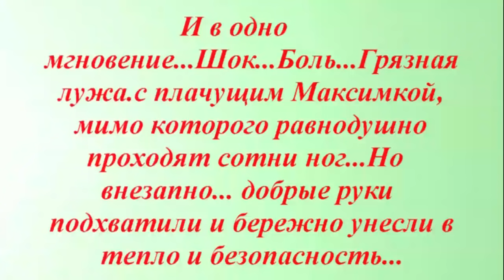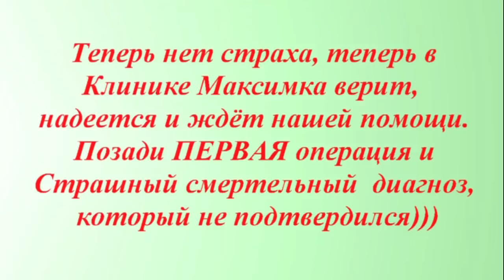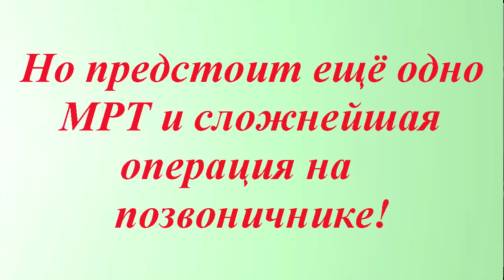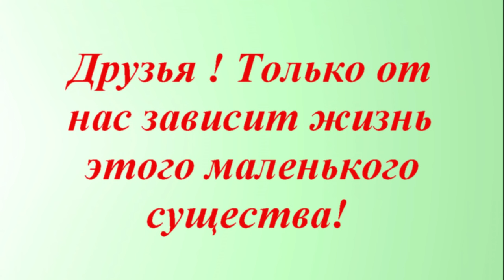Струной натянутые нервы Еще чуть чуть Максим До и После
Спасти щенка Спасение до и после
Мы получили результат ГИСТОЛОГИИ Максимки -
он отрицательный, САРКОМЫ НЕТ.
Мы счастливы!!! Переживали за малыша ВСЕМ миром!
6-месячный щенок Максимка УЖЕ перенес
перелом позвоночника, страшные
покусы сородичей, пироплазмоз и энтерит...

ОН ВСЕ ЕЩЕ находится ЗА Чертой...Добра и Зла(((
Спасение Максимки продолжается!!!
У малыша оскольчатый перелом 7го позвонка,
впереди второй этап: сложнейшая операция
по расчистке спинно-мозгового канала
и установке индивидуальных пластин,
как у Гришеньки. Так как имеется
сильнейшая компрессия позвоночника, малыш ходит дугой,
испытывает постоянные сильные боли и находится
на  сильных обезболивающих -
Нужно удалить осколки позвонков и стабилизировать
позвоночный столб, чтобы щенок не остался инвалидом.
Перед операцией нужно пройти МРТ в Москве  в Сколково!
Друзья! Шансы велики!!! Максимка будет ходить!
Объявляем Срочный сбор!!! Просим помощи для ребёнка!

Наши реквизиты:
Карты Сбербанка
Visa: 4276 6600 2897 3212
Visa: 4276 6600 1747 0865
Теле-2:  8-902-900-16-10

Мы проверили новую систему, деньги доходят отлично и без проблем:
1.Регистрация несложная, нужны телефон и почта. Полученный на телефон код ввести в нужное поле.
2.Чтобы  Правильно завершить Регистрацию, дождитесь прихода подтверждающего письма на  ВАШУ почту И ПРОЙДИТЕ по ссылке.
3. После подтверждения на почте - первый  денежный перевод
Данные получателя: MARIYA SEMYASHKINA
карты Сбербанка

АВТОПЛАТЁЖ!!!

Подключить услугу «Автоплатеж» можно несколькими способами:

1. Через сайт Сбербанка.
2. Через банкомат.
3. В отделении банка.
4. Через «Мобильный банк»